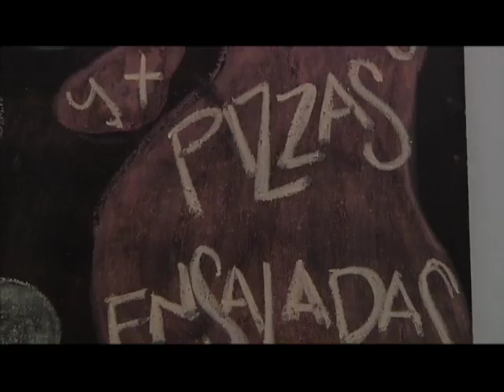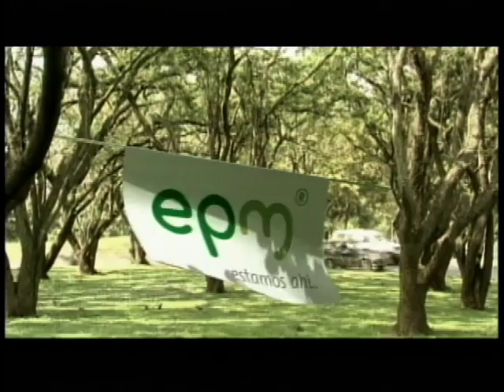CAMINO AL BARRIO - ZORBA - EPM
Una alimentación saludable significa comer la cantidad de nutrientes adecuada, no significa comer poco ni mucho menos hacer dieta como piensan muchos. Este es el concepto de Zorba un café y pizzería cuyo objetivo principal es vender comida sana, sus pizzas son vegetarianas y sus ingredientes son escogidos con mucho cuidado. Zorba, además de vender comida, también se ha convertido en un lugar para el disfrute cultural, todos los miércoles tienen una banda invitada y cuenta con una sala de exposición que es renovada cada 2 meses. Y por si se antojan de ir Zorba queda en la avenida el poblado con la calle 8.